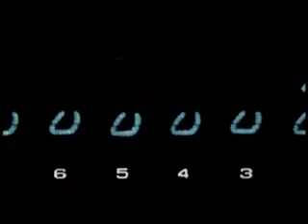Calculator Commercial from 1971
Sharp calculator from the 60s and 70s- gadgets and electronics have advanced so rapidly